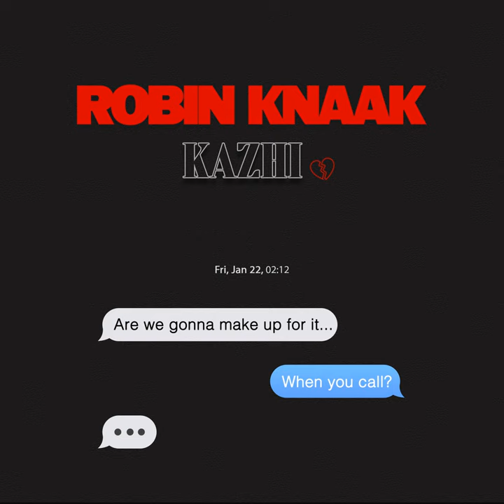When You Call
When You Call · Robin Knaak, Kazhi

Composer: Robin Knaak, Flo August
Lyricist: Robin Knaak, KAZ, Flo August, Andrew Douglas Tyler
Music  Publisher: Edition Strandkorb c/o ROBA MUSIK VERLAG